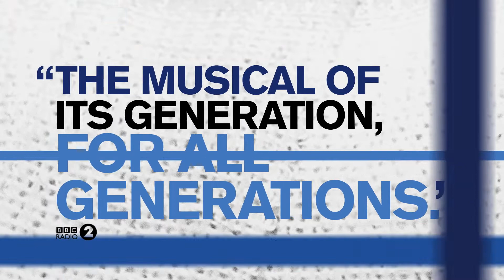Dear Evan Hansen West End trailer